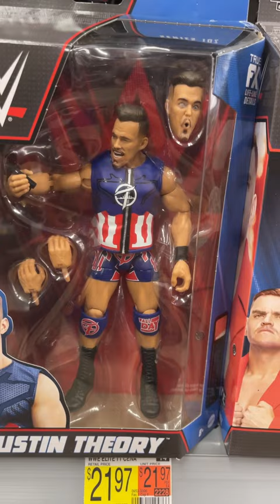Mattel WWE Series 102 Elite Collection found at Walmart in Charlotte NC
New Video 5 pm Eastern Today!

Toy Hunt Walmart Target WWE Series 102 Mutant Mayhem Clearance Mcfarlane Marvel Legends Anime Funko

Four Horsemen - Sourcehorseman.com

Jedha Patrol

kentpoollive Gear!!!

3Pack